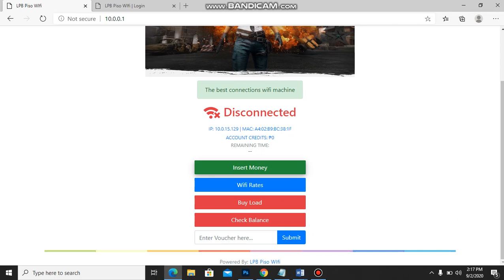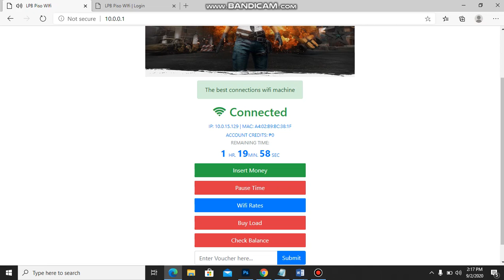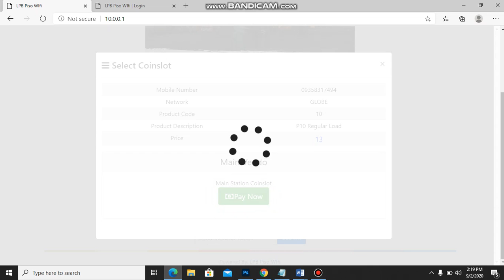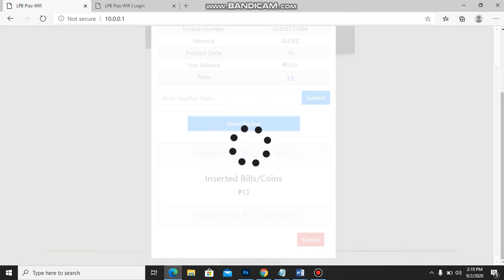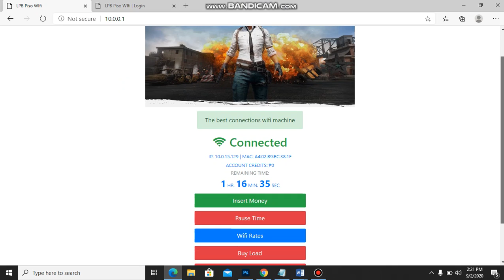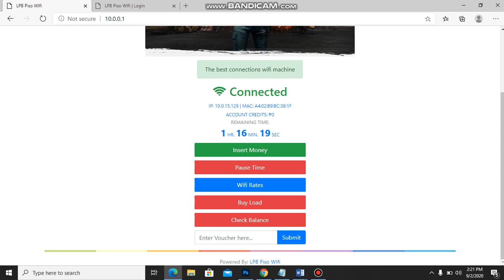Pisowifi with E-loading System Part 2 (How to Operate E-loading System)